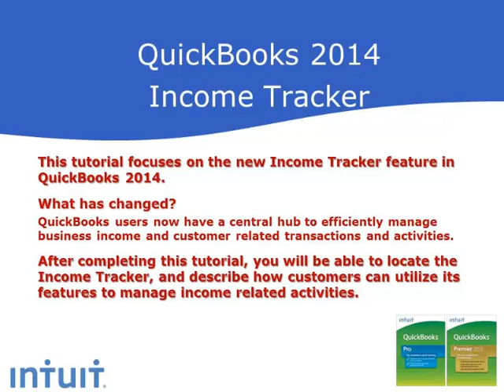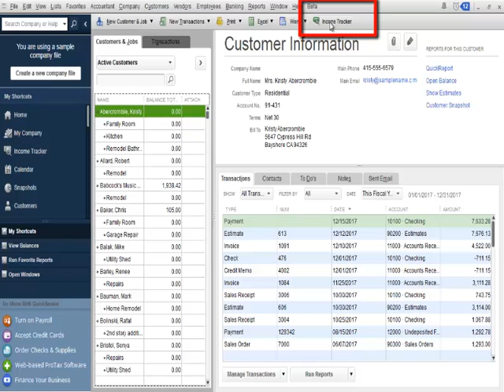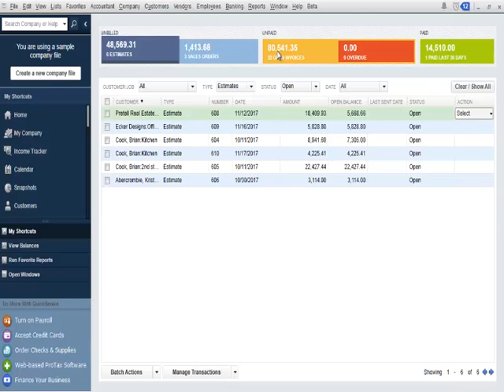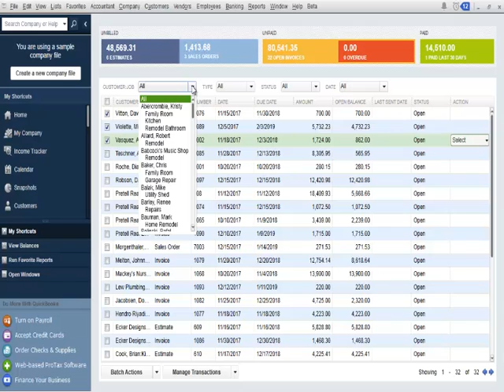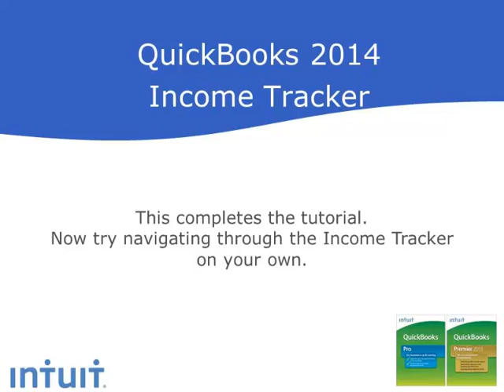QuickBooks 2014 - Income Tracker